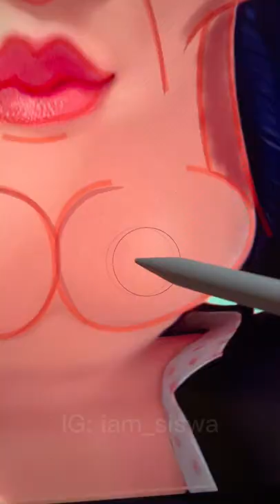I turned Marinette from Miraculous Ladybug into Handsome Squidward💀fabulous✨